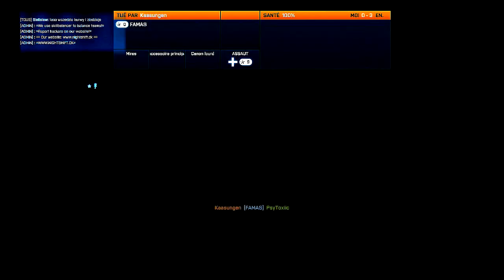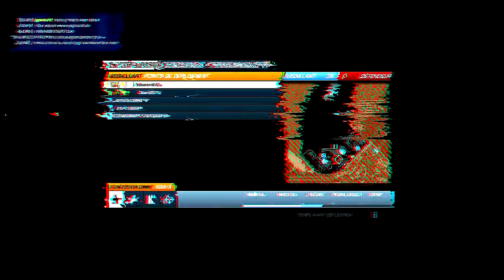Battlefield 3 Multiplayer PC Gameplay [HD] -2-